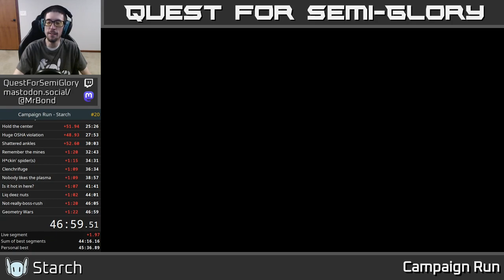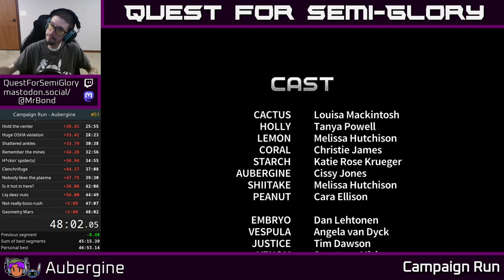Quest for Semi-Practice - Assault Android Cactus Speedruns, Session 180